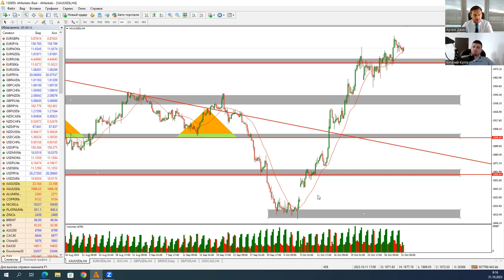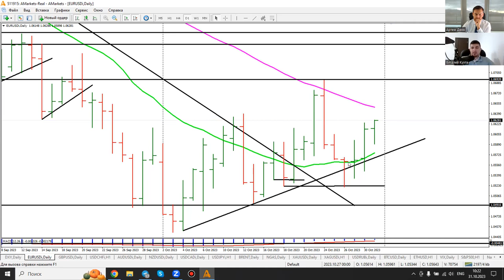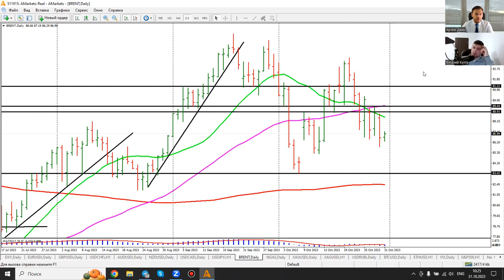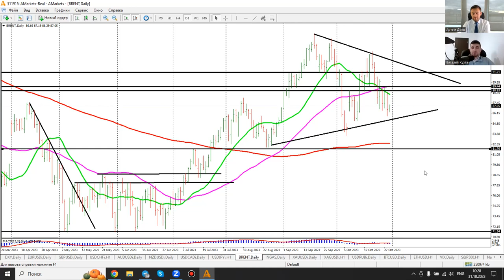Артем Деев vs Виталий Кухта: торговые идеи по DXY, GBP, XAU, BTC и EUR | AMarkets